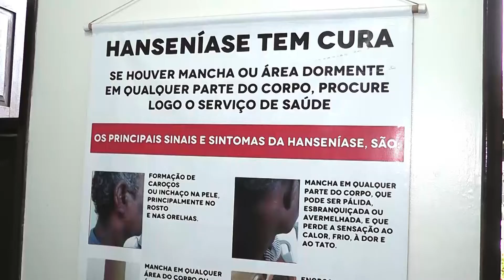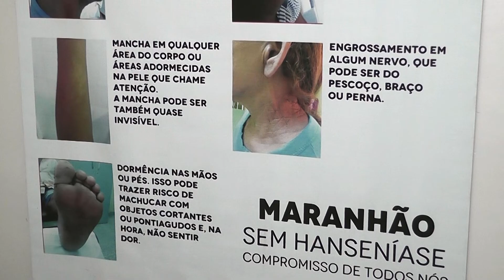TV Remanso - COMBATE À HANSENÍASE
Durante todo o mês de janeiro estão sendo realizadas ações para conscientizar a população sobre o combate à hanseníase. A doença é muito comum em nosso país, mas existe tratamento. A coordenadora do setor de hanseníase alerta sobre os sintomas. Confira!